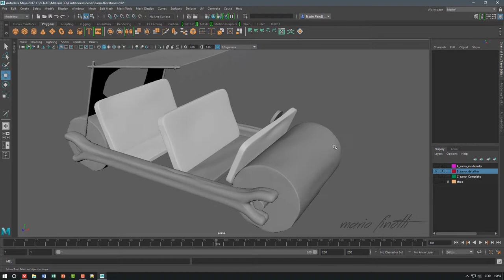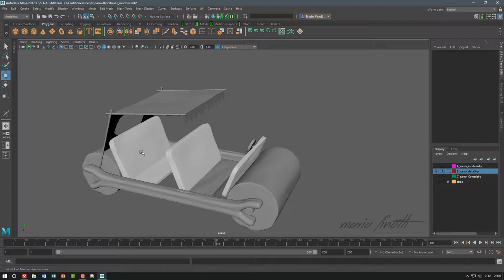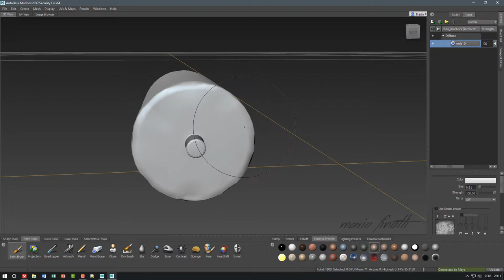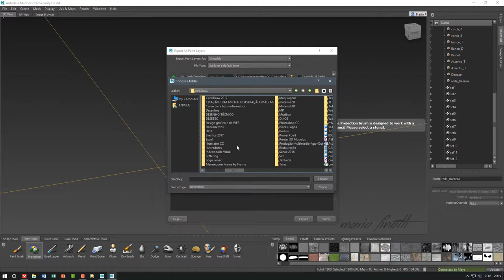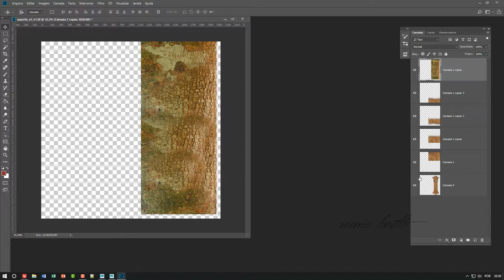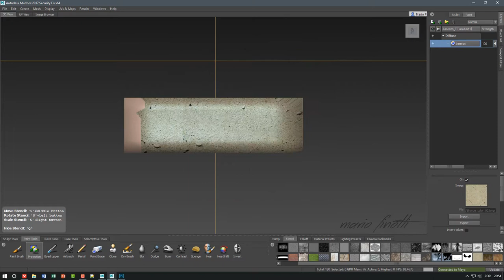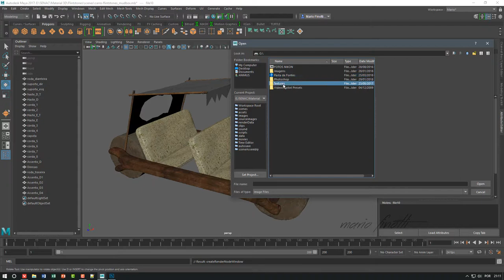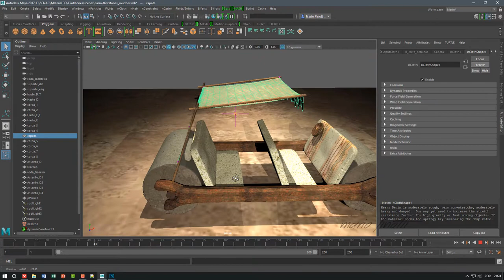Carro dos Flintstones - Parte II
Essa segunda parte consta de mapeamento UV e textura no mudbox. Recursos adicionais de textura no photoshop. Com isso finaliza a construção do veiculo. Bom proveito e espero que tenha ajudado voces de alguma forma.